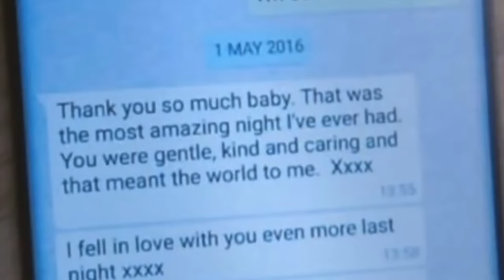Silenced Voice: The Heartbreaking Story of Natalie Hemming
In a deeply moving and unsettling episode, Emma Kenny explores the tragic case of Natalie Hemming, whose life was cruelly taken by her partner, Paul Hemming. This story, unfolding in the UK, is a somber reminder of the lethal consequences of domestic violence and the often-hidden turmoil in abusive relationships.

Emma delves into the dynamics between Natalie and Paul, uncovering the escalation of control, manipulation, and abuse that tragically ended in murder. She examines the events leading up to Natalie's disappearance, the subsequent police investigation, and the lies and deceit that unraveled to reveal the chilling truth.

Through her expert lens, Emma discusses the broader societal issues surrounding domestic violence, the challenges faced by victims in seeking help, and the need for greater awareness and support systems. This episode pays tribute to Natalie's life while aiming to educate viewers about the warning signs of domestic abuse and the importance of early intervention.

Join Emma Kenny for an in-depth analysis of the Natalie Hemming case, as she seeks to understand the complexities of abusive relationships and the critical importance of supporting victims.

BUY EMMA'S 'SERIAL KILLER NEXT DOOR' BOOK